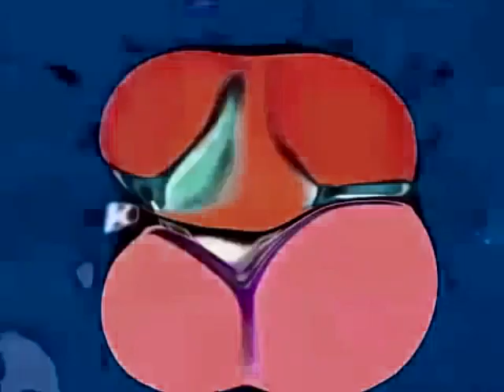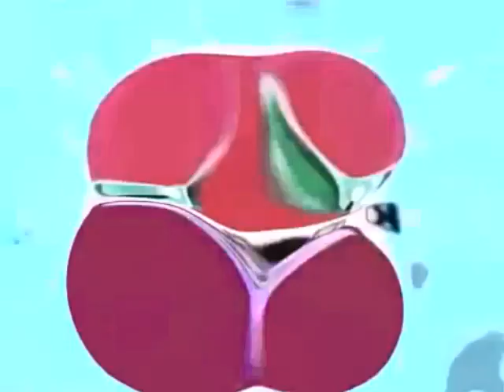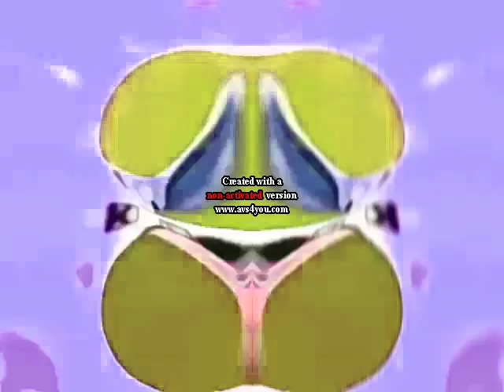Preview 2 V5645747 Effects (Sponsored by Klasky Csupo 2001 Effects)